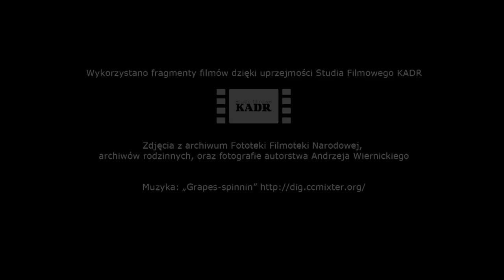Teresa Tuszyńska Movie - trailer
Trailer dokumentu o jednej z najgłośniejszych w latach 60. polskiej aktorce i modelce znanej przede wszystkim jako Margueritte z filmu "Do widzenia, do jutra". Grała z tuzami polskiego filmu, m.in. z Cybulskim, Machulskim, Łapickim w filmach m.in. Morgensterna, Kutza, Lenartowicza i Stawińskiego. Na fascynujący życiorys składają się wspomnienia rodziny i osób związanych zawodowo z aktorką. Rok 2012 to okrągłe rocznice związane z TT. Powstający film opowiada o barwnych czasach i niektórych mało znanych, lub nieznanych faktach z historii polskiego kina.